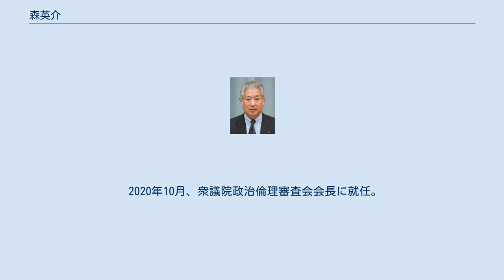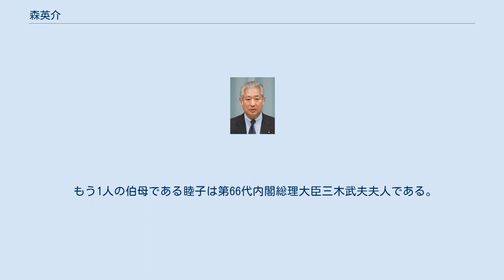森英介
森 英介（もり えいすけ、1948年8月31日 - ）は、日本の政治家。
自由民主党所属の衆議院議員（10期）、自民党労政局長、衆議院政治倫理審査会会長。
 法務大臣（第81代）、厚生労働副大臣（第1次小泉第2次改造内閣・第2次小泉内閣）、衆議院厚生労働委員長、衆議院原子力問題調査特別委員長、衆議院国家基本政策委員長等を務めた。
 父は環境庁長官、衆議院議員を務めた森美秀。
三木武夫元首相の妻の三木睦子は叔母にあたる（森矗昶の次女で美秀の妹）。
 東京都千代田区生まれ（本籍地は千葉県勝浦市）。
東京学芸大学附属高等学校、東北大学工学部金属加工学科を卒業。
1974年、川崎重工業に入社。
1984年に名古屋大学から工学博士号を授与。
 1990年、父・美秀の死去に伴い第39回衆議院議員総選挙に旧千葉3区から出馬し、初当選。
 1993年の第40回衆議院議員総選挙では、旧千葉3区でトップ当選。
1994年、村山内閣で労働政務次官に任命される。
小選挙区比例代表並立制が導入された第41回衆議院議員総選挙以降は千葉11区から出馬し、連続6選。
 1998年、それまで所属していた宏池会を退会し、河野洋平、相沢英之、麻生太郎らが結成した大勇会に入会。
2003年自由民主党総裁選挙では、高村正彦元外務大臣の推薦人に名を連ねる。
直後に発足した第1次小泉再改造内閣で厚生労働副大臣に任命され、第2次小泉内閣まで務める。
2007年、自民党電源立地及び原子力等調査会の会長を務めた。
 2008年、麻生内閣で法務大臣に任命され、初入閣。
在任中は、飯塚事件の被告人など9人の死刑囚の死刑執行命令を発令した。
2009年の第45回衆議院議員総選挙では、千葉11区で民主党新人の金子健一を破り、7選（金子も比例復活）。
麻生内閣総辞職により、2009年9月に法務大臣を退任。
 2011年、自民党行政改革推進本部長に就任。
 2012年の第46回衆議院議員総選挙で8選。
 2014年の第47回衆議院議員総選挙で9選。
 2015年、自民党憲法改正推進本部長に就任。
 2016年、衆議院憲法審査会会長に就任。
 2017年の第48回衆議院議員総選挙で10選。
 2019年10月、衆議院国家基本政策委員長に就任。
 2020年10月、衆議院政治倫理審査会会長に就任。
 森英介の親族には、昭和電工や昭和火薬など森コンツェルンの創設者で衆議院議員である祖父の森矗昶をはじめ、多くの政治家がいる。
 父は第2次中曽根内閣で環境庁長官を務めた森美秀であり、伯父に昭和電工社長、千葉工業大学理事長を務めた衆議院議員の森曉、佐藤栄作内閣で総理府総務長官を務めた森清がいる。
 また、叔母の満江は実業家の安西正夫夫人である。
安西正夫・満江夫妻は2男3女をもうけたが、長男孝之は上皇后美智子の妹・恵美子、次男・直之は住友財閥創設家の住友友成（第16代住友家当主）の娘、長女は濱口雄幸の孫で大蔵官僚の大橋宗夫らいずれも名家・著名人と婚姻関係にある。
 もう1人の伯母である睦子は第66代内閣総理大臣三木武夫夫人である。
このため英介は三木の甥にあたる。
他に元三重県知事、衆議院議員の田中覚も義理の叔父。
 元日本体育協会会長の安西孝之は従兄、元参議院議員の高橋紀世子は従姉、自由党所属元衆議院議員の松崎哲久は従弟。
元参議院議員の佐藤泰三、第5代勝浦市長の山口和彦も遠縁の親族（はとこ）。